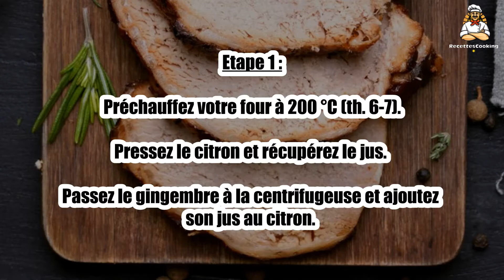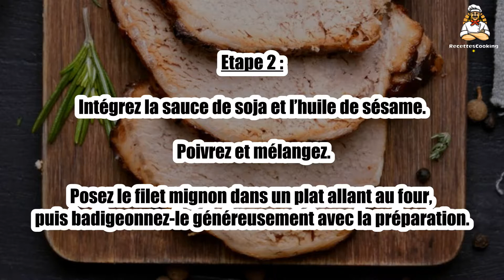Recette : Filet mignon de porc au gingembre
Bonjour à tous, aujourd’hui recettescooking.com vous présente la recette suivante : Filet mignon de porc au gingembre

TEMPS TOTAL : 40 min
Préparation : 10 min
Cuisson : 30 min

Ingrédients :

1 Filet mignon de porc d’environ 800 g
1 Citron
2 cuil. à soupe Sauce soja
50 g Gingembre
3 cuil. à soupe Huile de sésame
Poivre

Etape 1 : Préchauffez votre four à 200 °C (th. 6-7).

Pressez le citron et récupérez le jus. Passez le gingembre à la centrifugeuse et ajoutez son jus au citron.

Etape 2 : Intégrez la sauce de soja et l’huile de sésame. Poivrez et mélangez.

Posez le filet mignon dans un plat allant au four, puis badigeonnez-le généreusement avec la préparation.

Etape 3 : Enfournez et laissez cuire 30 minutes, en badigeonnant régulièrement avec le reste de la préparation.

Servez le filet mignon chaud, coupé en tranches avec un mélange de légumes.

00:00 Recette : Filet mignon de porc au gingembre
00:20 Informations sur le temps de cuisson
00:32 Ingrédients
00:46 Etape 1 : Filet mignon de porc au gingembre
01:00 Etape 2 : Filet mignon de porc au gingembre
01:16 Etape 3 : Filet mignon de porc au gingembre